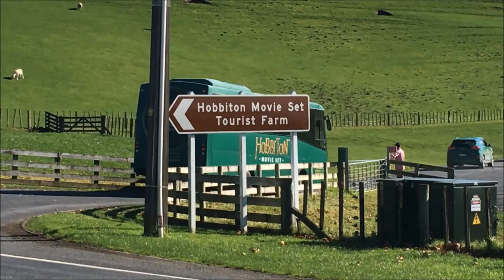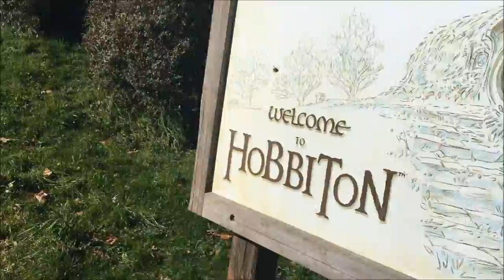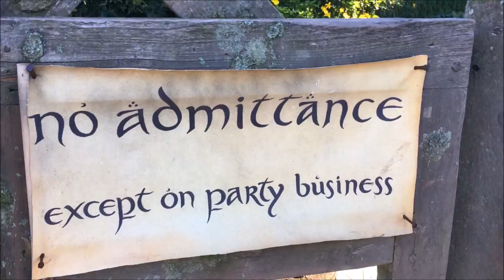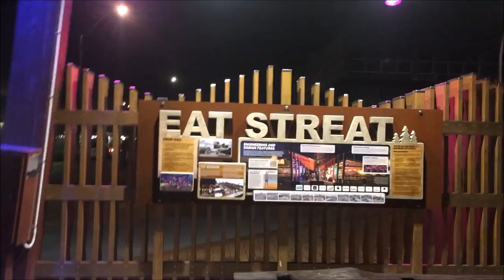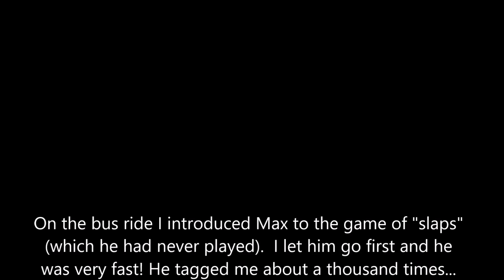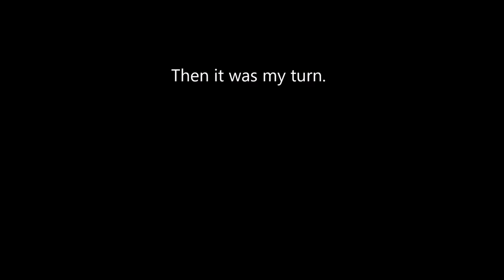Adventure VLOG #4 - Day 6 w/ L.A.V.A. at Hobbiton & Glow Worm Kayak Tour!!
Adventure VLOG #4: 5-29-17